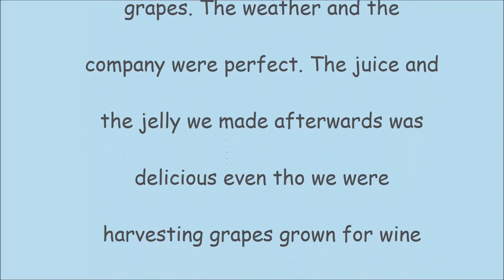How to make grape juice, Grammy Vulture goes to a vineyard.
The opportunity to take part in making fresh grape juice was so amazing. Picking all the grapes ourselves was work, yes we actually picked over one hundred pounds of grapes. I loved how ripe the grapes were, I hear that that makes the juice sweeter. We had help after the picking. We put them on a tractor wagon that pulled the buckets back to the barn. Then they were weighed. (I think one hundred and fifteen pounds was the final toll.) Washing was somewhat fun. Washed in a square pan (in plain water) and rinsed in a basket (with plain water) then into the hopper. The red hopper/crusher thingy was super kool. It popped the skins and made it easy to pull out most of the bigger stems. Then they were poured into the press. We were shown how to hold the cheese cloth over the mouths of the bottles with the funnel. You really had to hold it too, otherwise the seal of the funnel on the bottle did not allow the air to escape and the juice ran off the funnel instead of through it. The cheese cloth was to keep any seed that may sneek thru out. (I did not see any rogue seeds.) It was a sticky job holding the funnel. Not so many pictures after that part. HEHEHE The pressing was done by turning the crank at the top. The  press was impressive. We made about 5 gallons of juice in about the same amount of hours. When the press was opened we were thrilled at the sight of all those grape hulls. I felt guilty for the (what I thought was) waste, and was reassured the hulls would be used for compost back in the vineyard. WHOOHOO.
Gotta Go See You Later Love You Bye!

Any product used on my video (unless specifically stated by me) is just that, product I have on hand, usually bought on sale, and I am using.